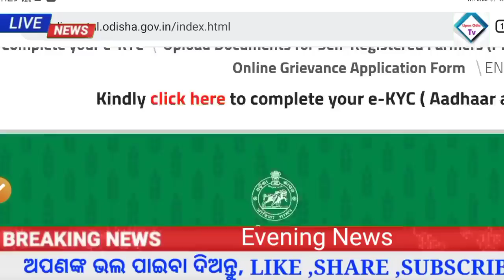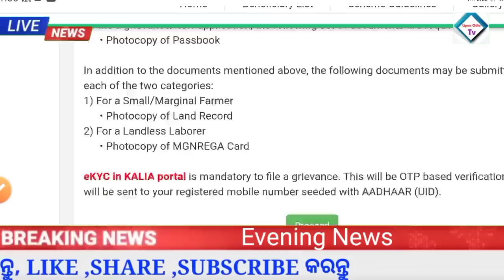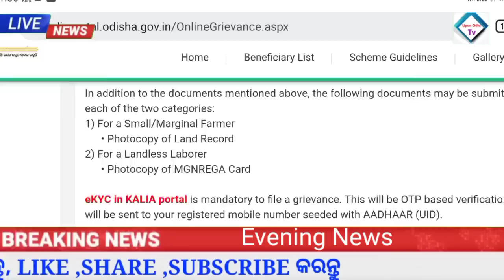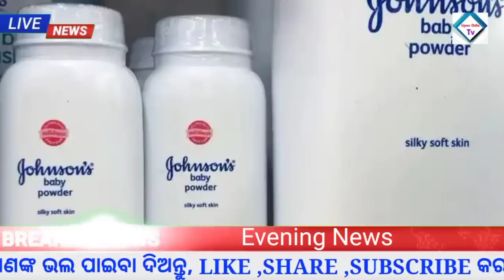kalia yojana New apply September 2022 | Heavy rain in odisha | Upstox app earn money online 2022